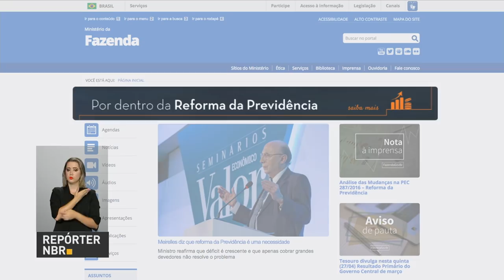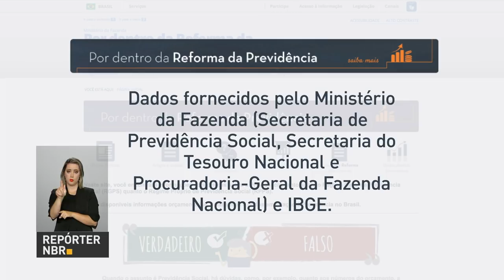Reforma trabalhista é aprovada na Câmara dos Deputados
REPÓRTER NBR 15H - 27.04.17: Texto-base da reforma trabalhista foi aprovado na Câmara dos Deputados na última quarta-feira (26). Presidente Michel Temer agradeceu o apoio da base governista por meio do porta-voz da presidência da república, Alexandre Parola. E mais: Ministério da Fazenda lançou a página Por Dentro da Reforma da Previdência, com artigos, notícias e analises sobre o tema. Confira também: Ministro das Relações Exteriores Aloysio Nunes recebeu, nesta quinta-feira (27), o ministro dos Negócios Estrangeiros da Tunísia, Khemaïes Jhinaou.